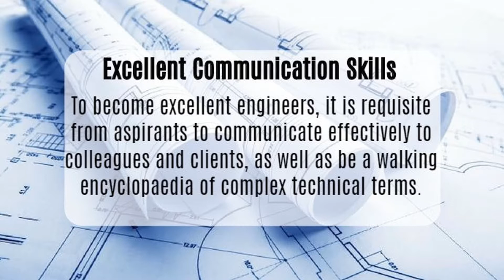Tips to Become Software Engineer 2022 | Placement | College | Scope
Bitter but true words- anyone can be an engineer but excellent engineers have a few inherent traits that make them stand out from the crowd.
What makes an excellent engineer is not only having knowledge of specific subjects but it is the passion and craving to create “the best” that has never seen before on this planet. Having such qualities? Fortunately, you’re on the right track. If you want to set an example by showing your engineering potential then you must have the  qualities